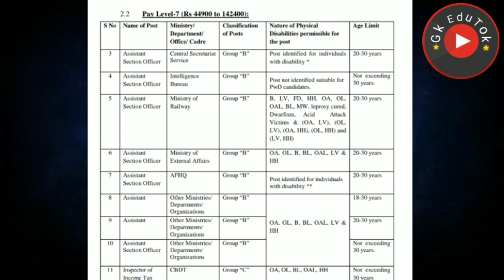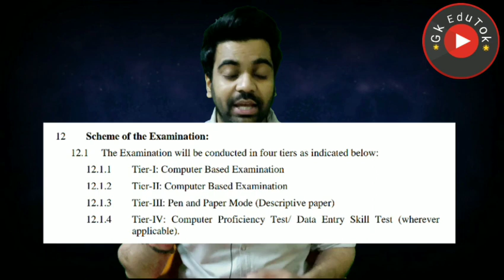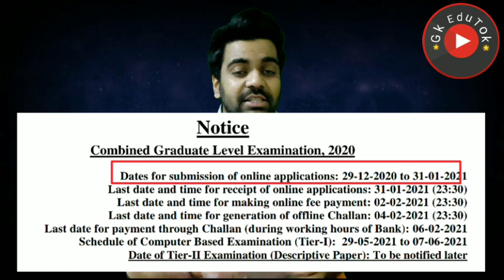पक्की सरकारी नौकरी / दिल्ली और सम्पूर्ण भारत में / CGL Vacancy Out / Freshers /Gazetted Post / 6500+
2,45,000 Vacancies

10th Pass Sarkari Naukri 2020,सरकारी नौकरी may 2020,
Jobs may 2020,
Employment News,
Employment News may,
Rojgar samachar,
upcoming jobs,
may job,
2020 jobs,
रोजगार समाचार,
Sarkari Result,
August 2nd week rojgar,
December,
अप्रेल samachar,
12th pass jobs 2020,
10th pass jobs 2020,
1 लाख से ज्यादा Vacancies,
DLS News,
10वीं/12वी पास की अाई केंद्रीय सरकार में भर्ती।

10th/12th pass-190000 Post

Sarkari naukri

10th pass jobs

12th pass jobs

Salary 65000

Latest jobs

IncometaxJob

10th Pass Job

Sarkari Naukri

Govt job